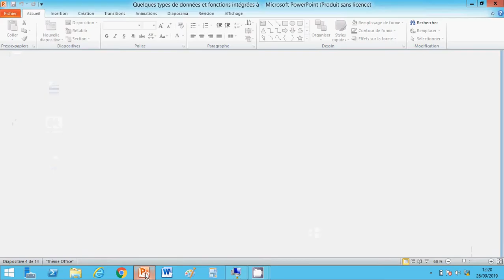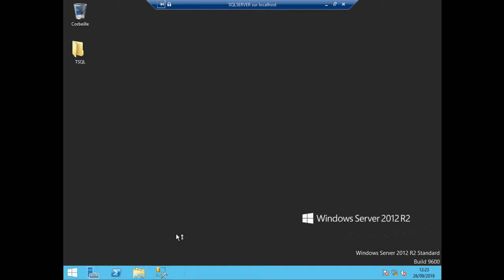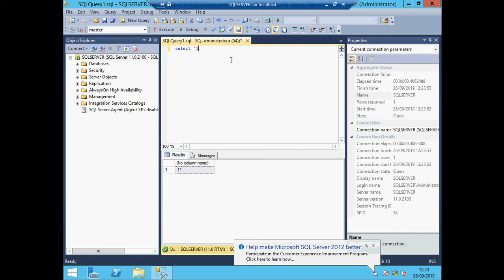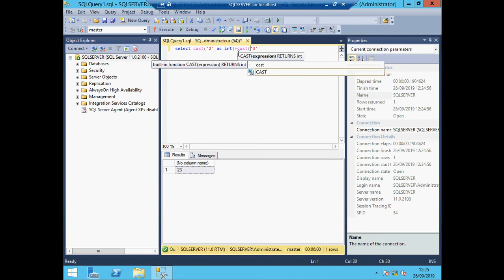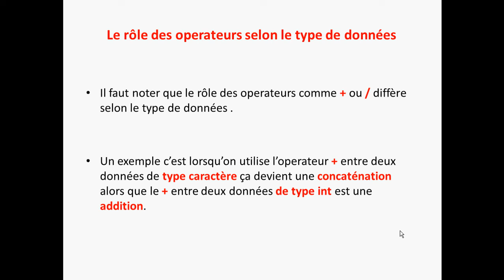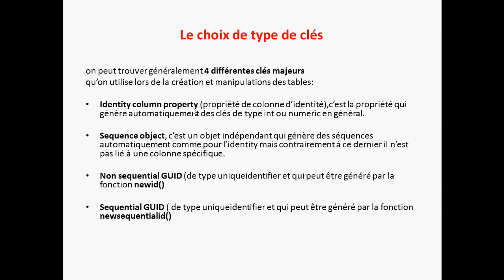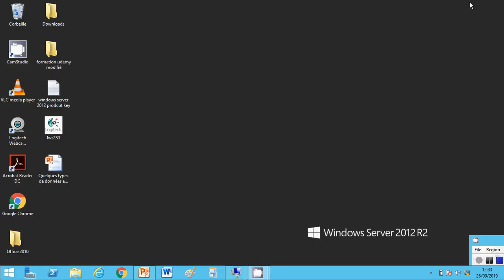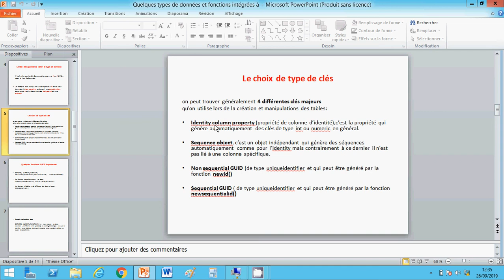[ TSQL Formation] le rôle des operateurs selon le type de données sous SQL Server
Le rôle des operateurs selon le type de données sous SQL Server /
Cette série de formation est pour toute personne désireuse d’apprendre les fondements SQL et d’avancer  au fur et à mesure de la formation d’un niveau débutant à un niveau IT pro dans le langage T-SQL et les bases de données./
lien pour télécharger et installer l'instance SQL Server: